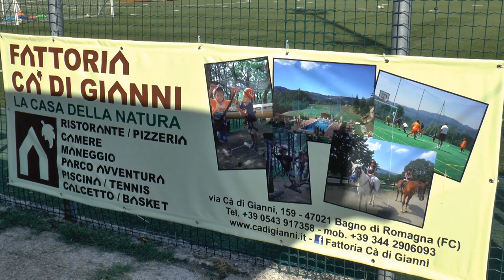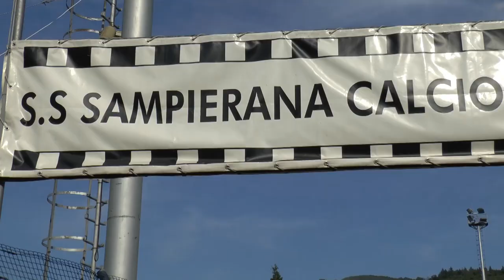Milan Junior Camp Bagno di Romagna